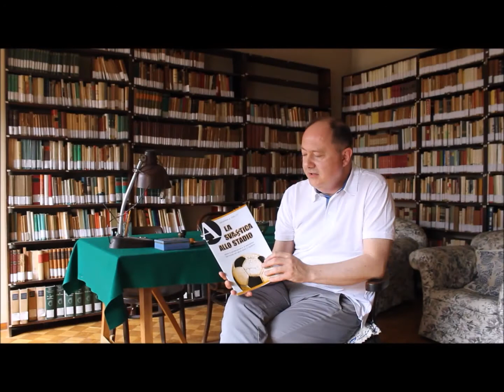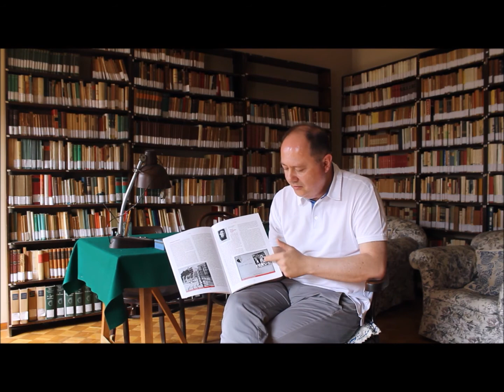ARPAD WEISZ - Intervista Giovanni Cerutti e Carlo Accornero